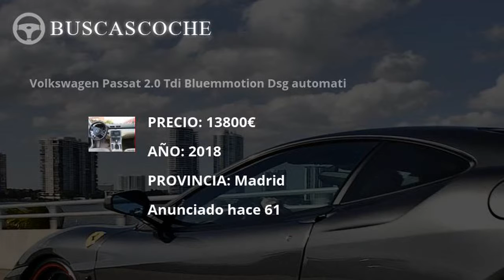Volkswagen Passat desde 1550€, mejores ofertas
Ultimos coches Volkswagen Passat usados en venta, visita para verlos.